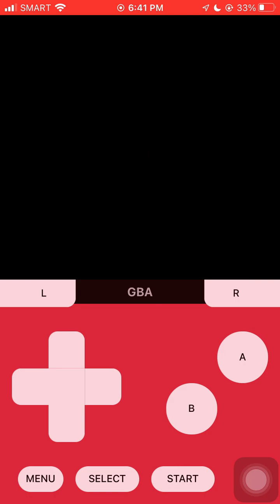HOW TO GET AMULET COIN (THE HARD WAY) (POKEMON LEAFGREEN GBA)